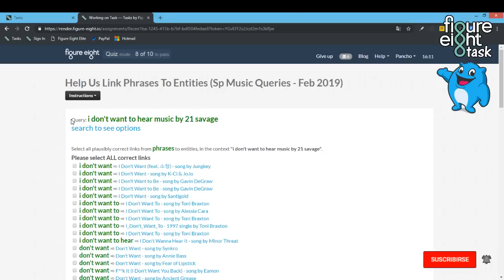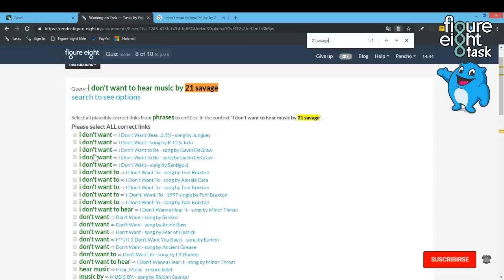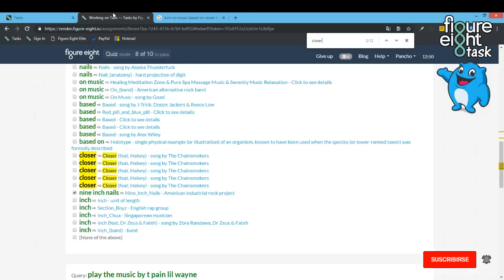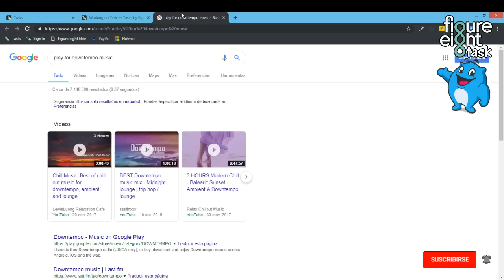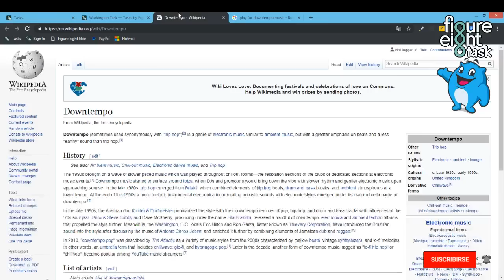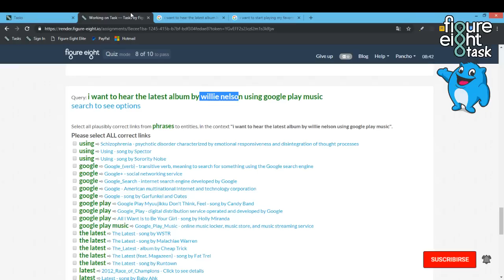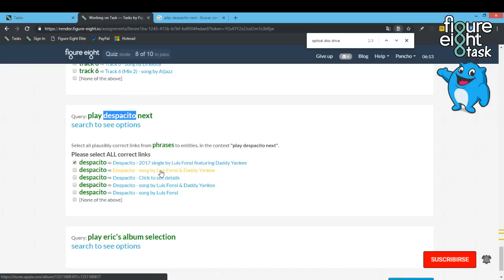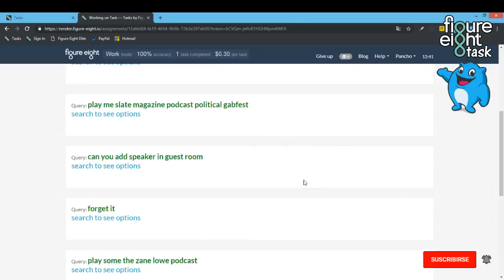Task lvl 1! Help Us Link Phrases To Entities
💸 💸 💸 💸 💸💸💸 💸 💸 💸 IMPORTANTE LEER💸 💸 💸 💸 💸 💸 💸 💸 💸 💸

Figure Eight
Como Ganar Diner Por internet
Clixsense
Neobux
Gif Hunter Club
BitcoinGet
Venezuela
Perú
Figure Eight Task